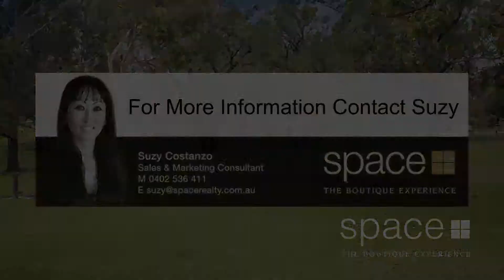35 Dakin street Daglish Suzy Costanzo Space Realty